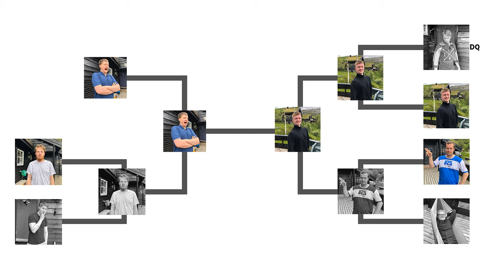Super Camp Bros. - Haunterm vs Magic Maik - Grand Finals - Smash Masters